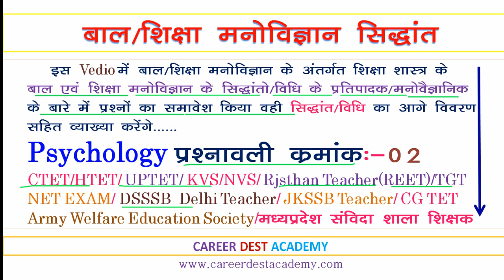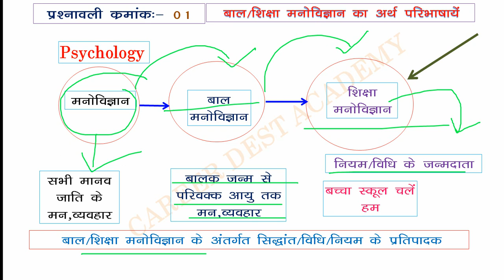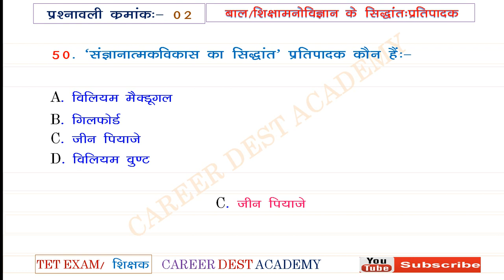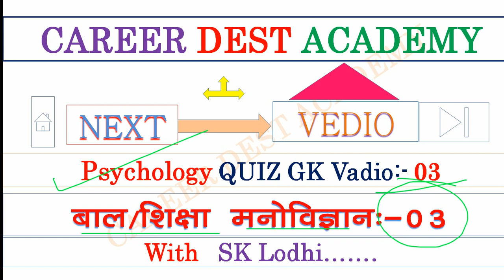बाल/शिक्षा मनोविज्ञानं(P/02):Child Psychology REET/UPTET/DSSSB/MP संविदा शाला/CG TET EXAM PREPRATION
बाल एवं शिक्षा मनोविज्ञानं प्रश्नावली क्रमांक:-02:
Child And Education Psychology:02 : प्रश्न 26 से 50 :

बाल/शिक्षा मनोविज्ञानं के प्रतिपादक :

 शिक्षक पात्रता परीक्षा:

Vedio Link:

1-बाल/शिक्षा मनोविज्ञानं(P/01):Child Psychology